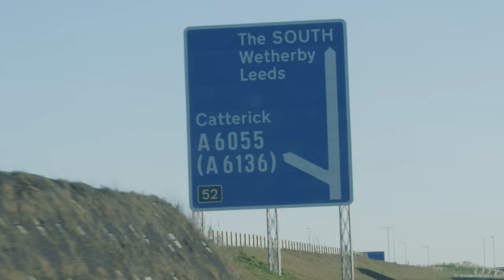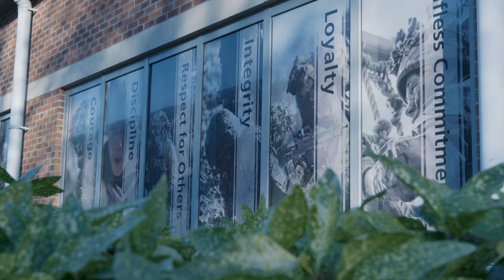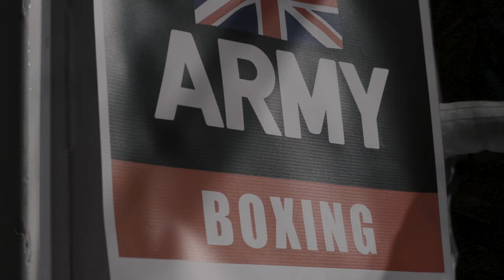Infantry Training for the British Army at Catterick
Take a look at what you can expect to find at training, if you apply to join the British Army as an Infanteer.